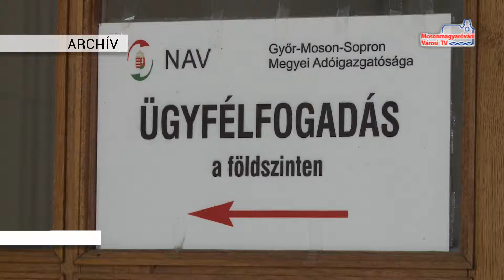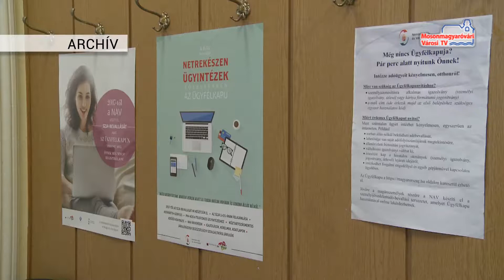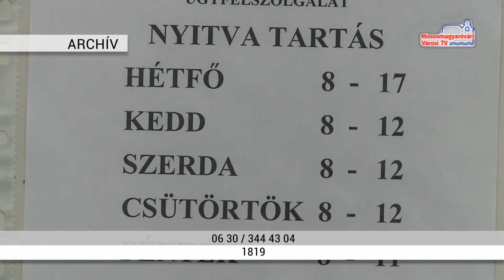Elindult az eSZJA rendszer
A 18SZJA jelű személyijövedelemadó-bevallási felület január 7-étől már elérhető a NAV honlapján, ahol minden aktuális bevallási információ megtalálható. Azok pedig akik teljes egészében maguk készítik a bevallásukat már hozzáférhetnek a NAV webes kitöltő programjához is.